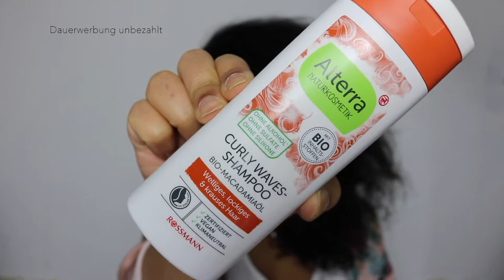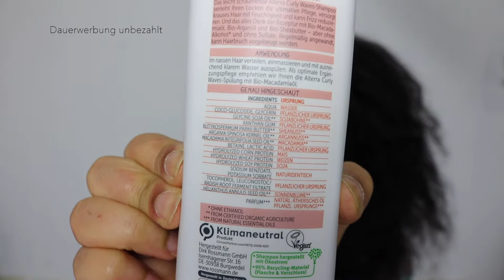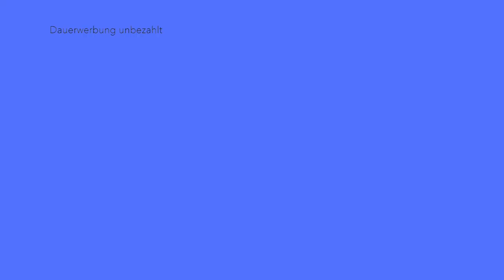CURLY SAFE PRODUKTE von ROSSMAN IM LIVE TEST! + VERLOSUNG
Hey!😊

Heute zeige ich euch die CURLYSAFE Produkte von Alterra die zu Rossmann gehören.
Alterra ist die eigen Marke von Rossmann und gilt als zertifiziertes Naturkosmetik Produkt.
Ich stelle euch das Shampoo, die Spülung und anschliessend die Lockencreme vor. Was die Produkte taugen und ob ich am Ende damit zufrieden war, seht ihr im Video. Viel spass! ♥️

3. Beantworte diese Frage: Welches Video hast du von mir zu erst gesehen? Schreib es in die Kommentare.
4. Im nächsten Video werde ich den Gewinner*in im Video bekannt geben, oder in den Kommentaren erwähnen.
5. Mach die Glocke an, damit du deinen Gewinn nicht verpasst!
( Eine Bar Auszahlung ist nicht möglich. Mindestalter 18 Jahre.)

Viel Glück! 🌟

ℹ️INFO: In diesem Video findet keine bezahlte Kooperation statt. Alle im Video gezeigten Produkte habe ich selber gekauft. Alle Meinungen sind meine eigenen.

➡️Produkte die ich empfehlen kann:
Shea Moistre
DENMAN BÜRSTE
John Frieda